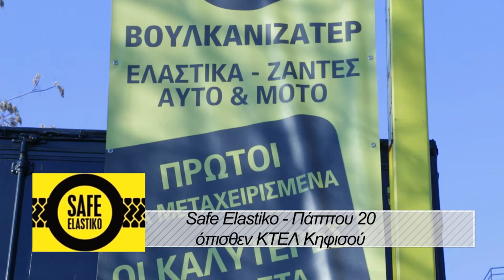SAFE ELASTIKΟ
Τα πάντα για τα ελαστικά σας στις καλύτερες τιμές της αγοράς.
Είμαστε στην διάθεση σας για την δική σας εξυπηρέτηση .
Πάππου 20, Αθήνα 104 42
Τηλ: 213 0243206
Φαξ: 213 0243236